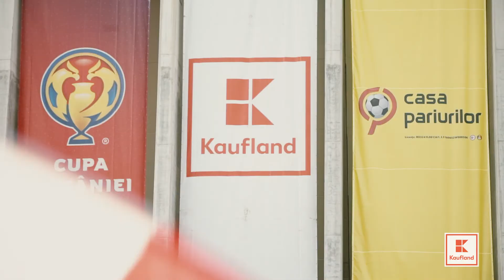Kaufland | Aftermovie Cupa României 2018 - Finala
Am trăit împreună momente minunate la finala Cupei României 2018. A fost un meci plin surprize, energie, emoție, la care ne bucurăm că am luat parte alături de voi.